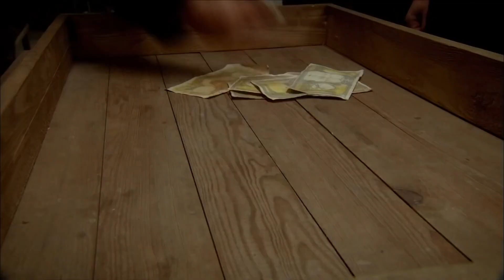Baştan Sona Gülali & Gülhayat #11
Baştan sona Gülali ve Gülhayat'ın tüm aşk dolu sahneleri sizlerle... 🖤

Oyuncular:

Erdal Özyağcılar
Hatice Şendil
İbrahim Çelikkol
Korel Cezayirli
Burak Sağyaşar
Ahmet Rıfat Şungar
Güzin Özyağcılar
Gökhan Mete
Hale Akınlı
Zeynep Özyağcılar
Alara Bozbey